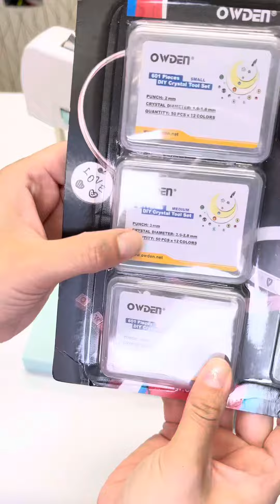Probando los sellos de Impress Art en la nueva maquina de We R Makers